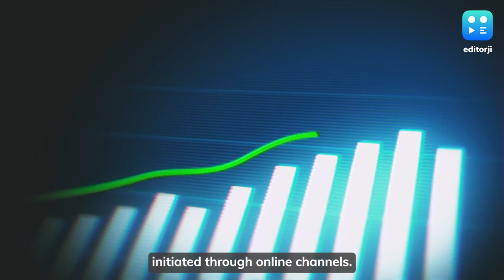Insights On Health Insurance Claims: Survey Reveals 94% Of Claims Approved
Policybazaar's report reveals a 94% approval rate for health insurance claims, rising to 97% for online claims. Rejection rates drop to 2.5% with online platforms, and resubmission success rates vary significantly based on assistance type.